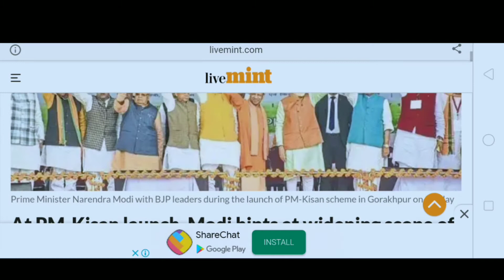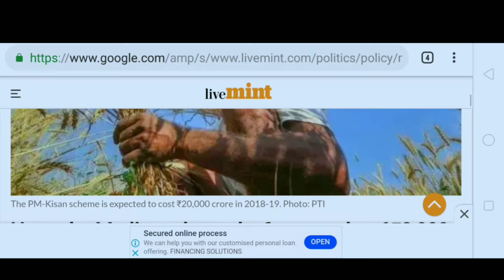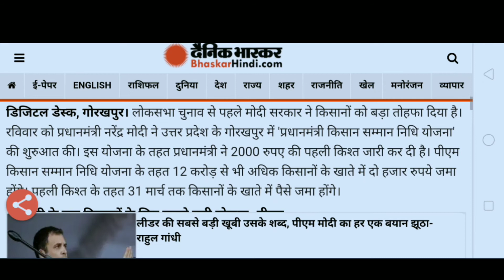pm kisan sammana nidhi yojana !! new apply or" your bank account all details" 2019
,Topiki=👇👇
Pm kisana yojana re bi apana bi paibe paisa jodi apna apply karithibe tahale ,jaladi apana mane karantu july 15 tarikha pruba ru ,new list asiba ok